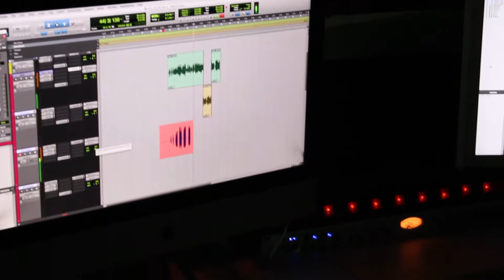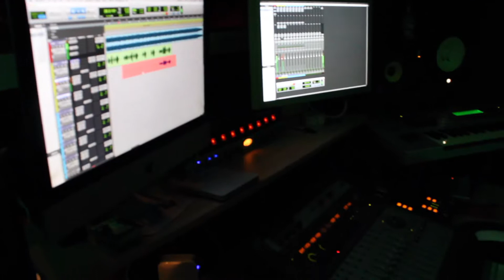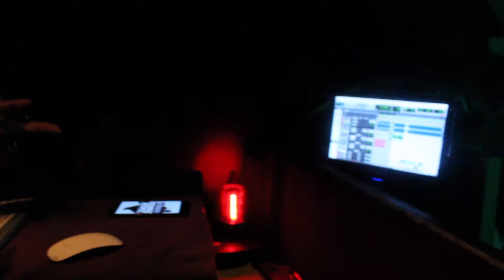Sgt.B and JLC in TBR Studio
Sgt B doing a feature for JLC out of MT. Pleasant Texas.